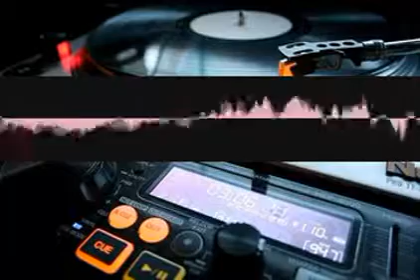Phenomenologysaxophone Penalisation pvpsftdohy